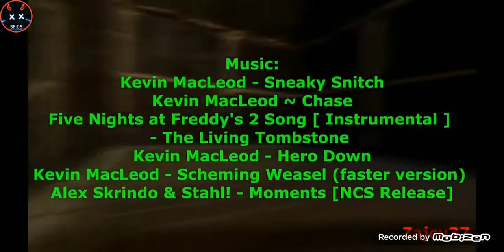FNAF season 2 (Серия 4):Конец второго Сезона!!!